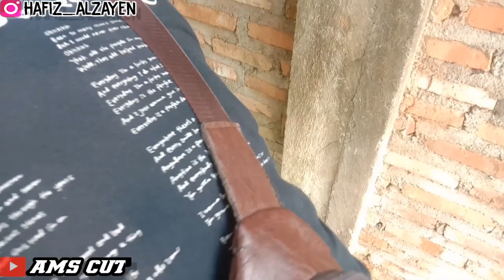ODGJ Terharu Orang Keterbelakangan mental/4 Tahun tidak potong rambut Ternyata Ganteng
time stamp
cukur kumis dan jenggot:  05:03
ganti baju baru   : 08:04
makan dulu         : 09:03

Terharu Orang Keterbelakangan mental/Gangguan Jiwa dipotong rambutnya Hingga ganteng

1 tahun tidak cukur rambut orang keterbelakangan mental

    Asalamualaikum
di video ini saya mengunggah video mangkas orang keterbelakangan mental/gangguan jiwa,tempatnya di batu bara,
kasihan sekali bila melihatnya bukan,
alangkah baiknya kita saling membantu,saling peduli,semoga video ini dapat menjadi motivasi kita semua amin, semoga kalian suka dengan konten" dari saya,
tapi saya mohon maaf bila ada kesalahan atau kesilapan dari video ini yaah

bantu saya untuk mengembangkan chanel AMS CUT ya, hanya dengan like,koment dan share,
insyaallah kita akan membuat video" yang menarik lagi

wasalam.

Mengubah rambut orang gangguan jiwa
skinnyindonesian24